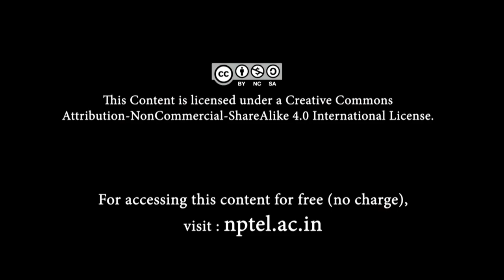Planar graphs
Subject : Mathematics
Course Name : Combinatorics